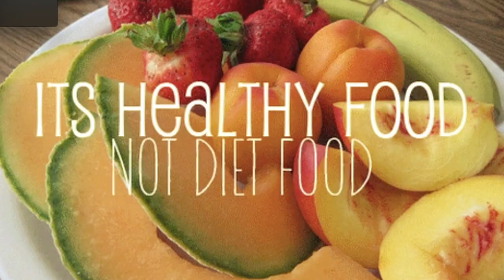Paano Pumayat? (Part 2) MOST EFFECTIVE TIPS – 52 lbs Weight Loss from FAT to MISS PHILIPPINES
Mahirap ba pumayat? Ito na ang mga pinaka-effective na tips para sa lahat ng nagpapapayat! I share my secrets learned from my 52lbs weight loss journey.

Let's Awaken the Fire in You. 🔥

I hope this helps with your fitness journey! Ask me anything in the comments!!

Special thanks to:
Jino Esteban, Dale Davantes, Pexels Video
Music and SFX: Hotshot by Scott Holmes